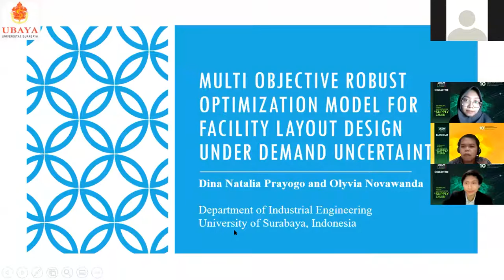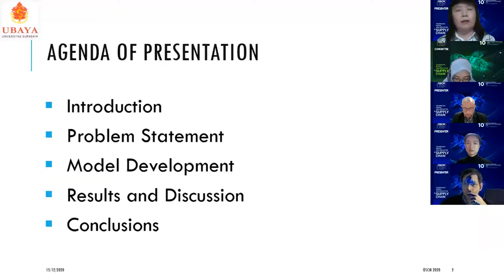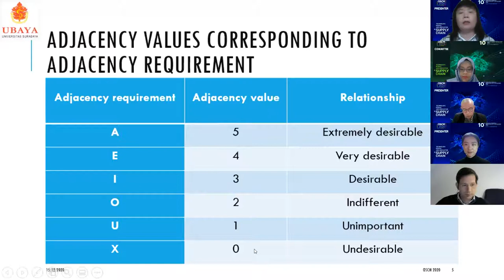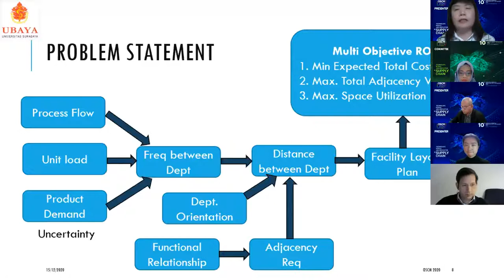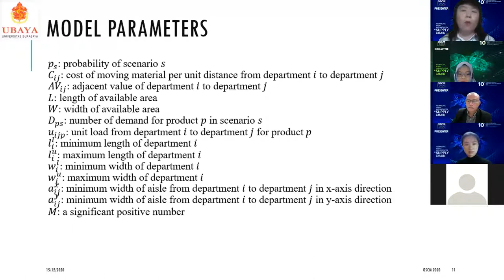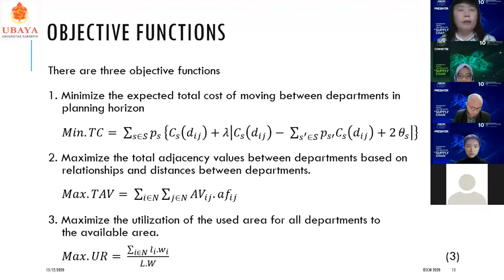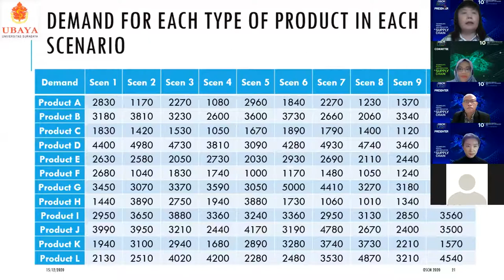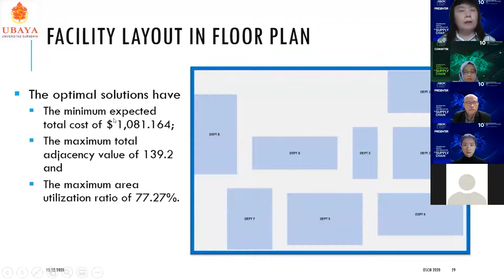Supply Chain Modelling: Multi Objective Robust Optimization Model for Facility Layout Design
[OSCM 2020 - Parallel Session III Room 3]
OSCM ID 37

Multi Objective Robust Optimization Model for Facility Layout Design under Demand Uncertainty

Presenter:
Dina Natalia Prayogo

Authors:
• Dina Natalia Prayogo, University of Surabaya, Indonesia

Chair:
Dr. Imam Baihaqi, Institut Indonesia